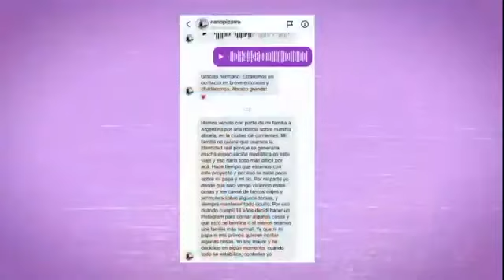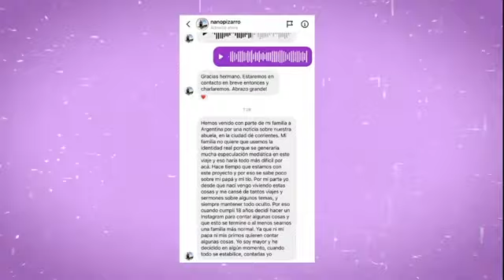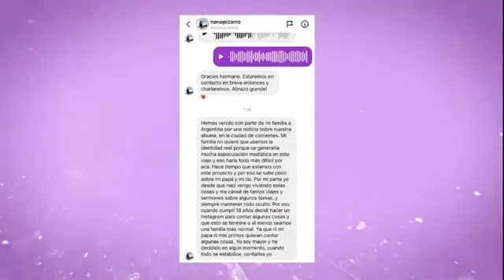Supuesto hijo de Sergio Basteri dice hay noticias sobre mamá de Luis Miguel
NanoPizzarro, asegura es hijo de SergioBasteri y que tienen noticias sobre su abuela, MarcelaBasteri, mamá de LuisMiguel...